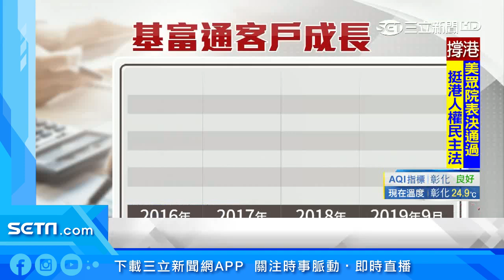基金投資平台基富通 讓投資變得更簡單｜三立新聞台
台灣再度颳起退休投資旋風，主打專屬退休理財平台，由官方金管會帶頭出擊，頭號代言人就是金管會主委顧立雄，執行單位「基富通」是全國最大網路基金平台，如今累計客戶人數已經突破11萬人。